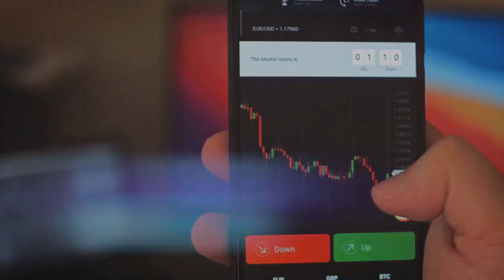How to Buy $QUBE A Simple Guide